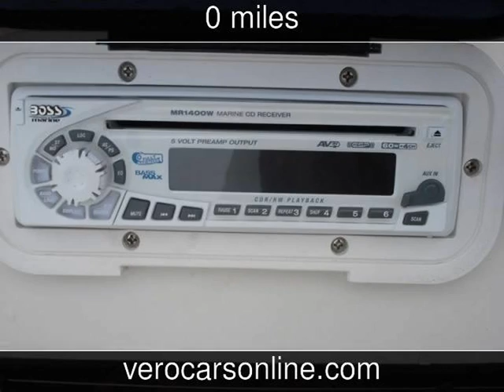2008 Cobia 21 bay Used Boats - Vero Beach,Florida - 2013-05-04